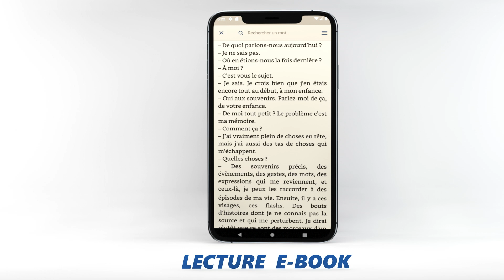JE SUIS LÀ… Un livre de Folakè Chantale. Une édition FCaudioÉdit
JE SUIS LÀ…  un livre de Folakè Chantale
Lu par : Elver DICK & Hervé NOMENYO
Entrez au cœur de l’aventure FCaudioÉdit avec notre première édition audio. JE SUIS LÀ… Une narration palpitante, merveilleusement contée par notre teamfcaudioedit. Au rythme de leurs voix, plongez dans ce récit qui vous garde en haleine jusqu’à la dernière syllabe.

Le proverbe dit : « Quand tu ne sais pas où tu vas, souviens-toi d’où tu viens » parfois, il faut aller au fond du puits…